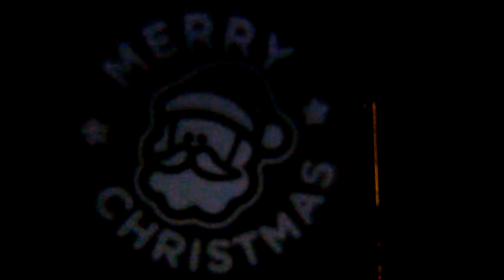PROIETTORE GARDEN FACCIA BABBO FISSA CON SCRITTA MERRY CHRISTMAS LED BIANCO PER ESTERNO IP65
LOTTI IMPORTEX PROIETTORE LED NATALIZIO FACCIA BABBO NATALE CON SCRITTA MERRY CHRISTMAS FISSA , A 2MT ILLUMINA UN AREA DI 2M , .PROIETTORE LED CON DISEGNO FISSO .PROIETTORE LED PER USO ESTERNO CON TRASFORMATORE 4.2 V.LOTTI IMPORTEX PROIETTORE LED FACCIA SCRITTA FISSA. PROIETTORE LED PER ESTERNO DA USARE COME DECORAZIONE DI NATALE ANCHE SUL TERRAZZO .
VAI NELLA NOSTRA SEZIONE LUCI NATALIZIE E TROVERAI LUMINARIE PROFESSIONALI E NON . LUCINE NATALIZIE A BATTERIA E A CORRENTE A 220 V O BASSA TENSIONE . TROVI LUMINARIE PROLUNGABILI COMPONIBILI IN VARI COLORI. TENDE LUMINOSE PROFESSIONALI E STANDARD DI TUTTI I TIPI . STELLE COMETE , RENNE LUMINOSE, RAMI LUMINOSI , CASCATE LUMINOSE, E SVARIATE FIGURE LUMINOSE PER DECORARE E ILLUMINARE IL TUO TERRAZZO, IL TUO GIARDINO , IL TUO ALBERO,O LA TUA CASA o.